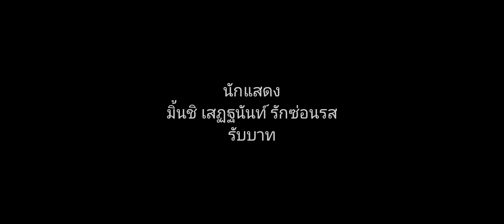เสฏฐนันท์ ทองสมบุญ รักซ่อนรส The Devil Wears Prada (2006) End Credits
เสฏฐนันท์ ทองสมบุญ รักซ่อนรส The Devil Wears Prada (2006)